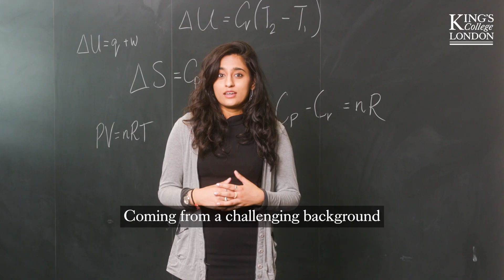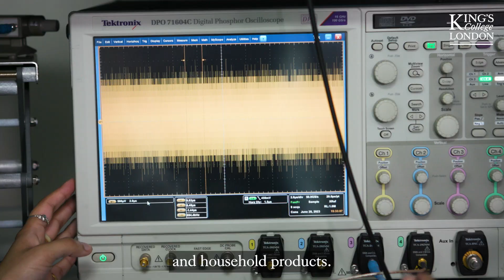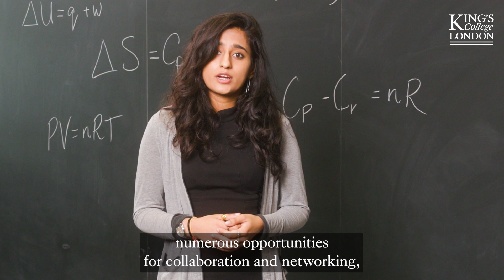Explore your PhD journey: Chemistry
“I always saw researchers as heroes, and I wanted to be like them when I grew up.”

A PhD in Chemistry gives you the chance to be part of something cutting edge that could have a positive impact on the world. From developing new cures for cancer to creating sustainable chemicals and materials, it’s not only an opportunity to pursue your passions it’s a life-changing journey that will will develop you in ways you could never imagine.

But don’t take our word for it, hear from three postgraduate researchers on their PhD journeys. They talk about world-changing research they’re advancing every day, the lively, warm and collaborative community they’re part of, and the countless experiences and opportunities unlocked by a PhD that offer multiple career options. But most of all, they underline this unique opportunity for self-discovery, allowing them to understand and overcome their limitations and power their potential.